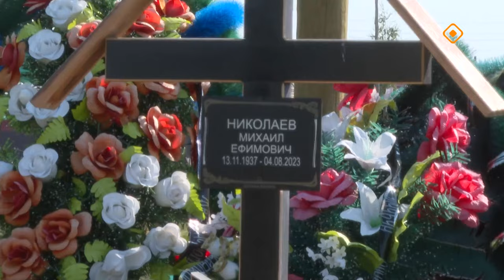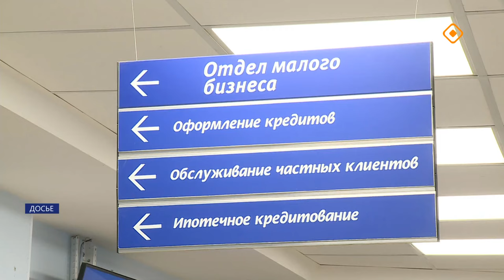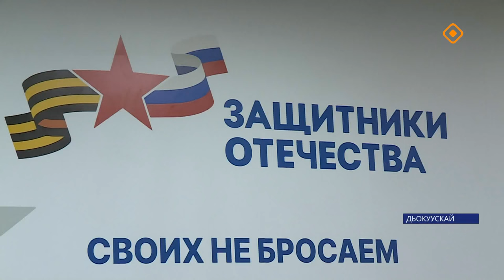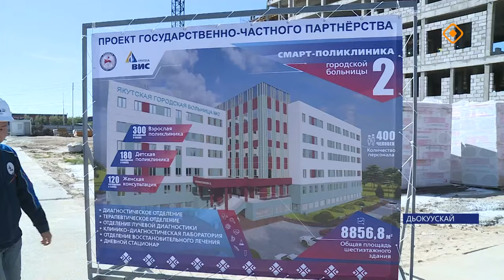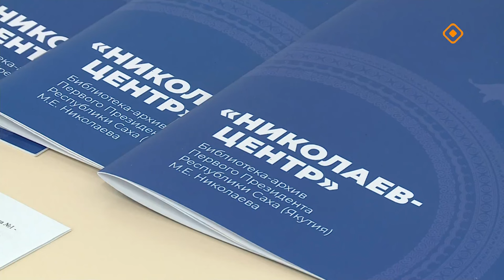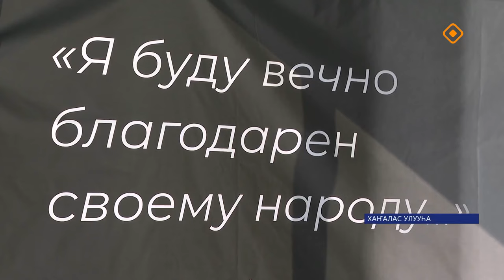«Саха сирэ» информационнай биэрии. Атырдьах ыйа 5 күнэ 13.30